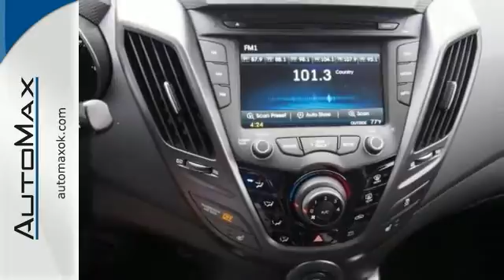2014 Hyundai Veloster Oklahoma City OK Edmond, OK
Year: 2014
Make: Hyundai
Model: Veloster
Engine: 4 Cylinder Turbo
Stock #: Y11563

Address:
4401 Tinker Diagonal St
Oklahoma City OK Edmond, OK 73115